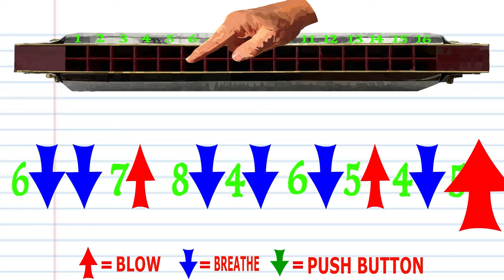How to Play Snufkin's Bridge Song on a Tremolo Harmonica with 16 Holes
In this video we will take a look at the notes of a 16 Holed Tremolo harmonica for Snufkin's Bridge song.
Comment jouer de l'harmonica, clé de c trémolo harmonica, chansons populaires pour harmonica trémolo, orgue à bouche trémolo, harmonica à 24 trous. Tutoriel Tremolo Harmonica
Wie man Mundharmonika spielt, Tremolo-Mundharmonika-Tonart von C, beliebte Lieder für Tremolo-Mundharmonika, Tremolo-Mundorgel, Mundharmonika mit 24 Löchern. Tremolo Mundharmonika Anleitung
Cómo tocar la armónica, la tonalidad de la armónica del trémolo, las canciones populares para la armónica del trémolo, el órgano de la boca del trémolo, la armónica con 24 agujeros. Tutorial de armónica de trémolo
हार्मोनिका, सी के tremolo harmonica कुंजी, tremolo harmonica, tremolo मुंह अंग, 24 छेद के साथ harmonica के लिए लोकप्रिय गाने खेलने के लिए कैसे. Tremolo हार्मोनिका ट्यूटोरियल
ハーモニカの弾き方、Cのトレモロハーモニカキー、トレモロハーモニカの人気曲、トレモロ口オルガン、24ホールのハーモニカ。トレモロハーモニカチュートリアル
איך לנגן מפוחית, מפתח מפוחית טרמולו של C, שירים פופולריים למפוחית טרמולו, עוגב פה טרמולו, מפוחית עם 24 חורים. טרמולו מפוחית הדרכה
كيفية لعب هارمونيكا ، تريمولو هارمونيكا مفتاح C ، الأغاني الشعبية ل tremolo harmonica ، عضو الفم tremolo ، هارمونيكا مع 24 حفرة. تريمولو هارمونيكا البرنامج التعليمي
Як грати на губній гармошці, ключі губної гармоніки тремоло С, популярні пісні для губної гармоніки тремоло, ротовий орган тремоло, губна гармоніка з 24 отворами. Підручник з гармоніки Тремоло